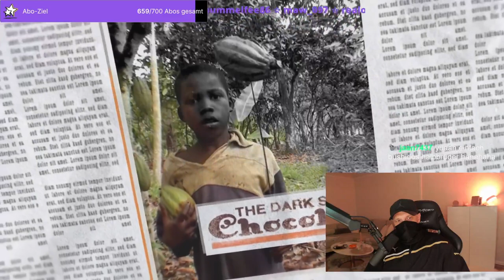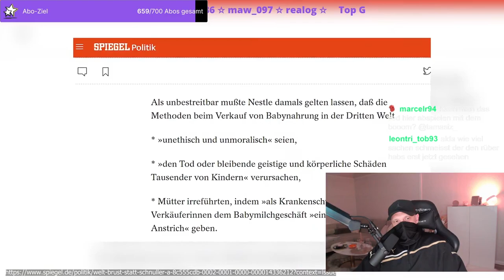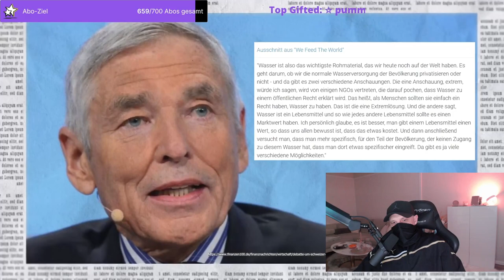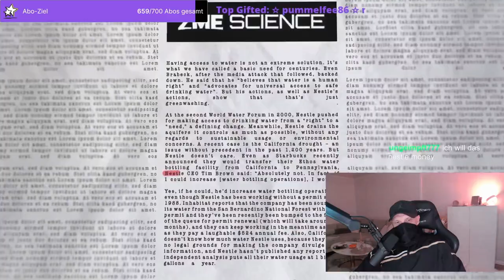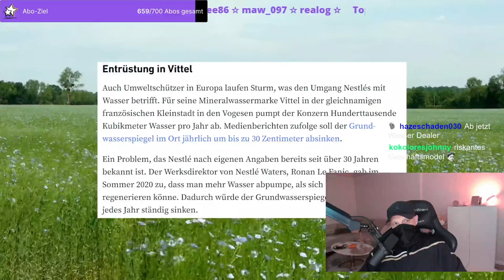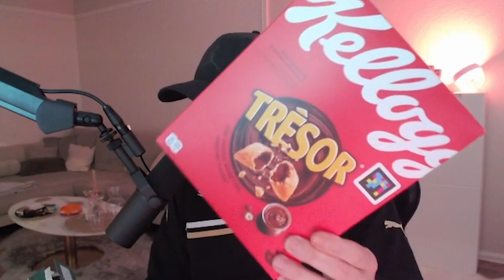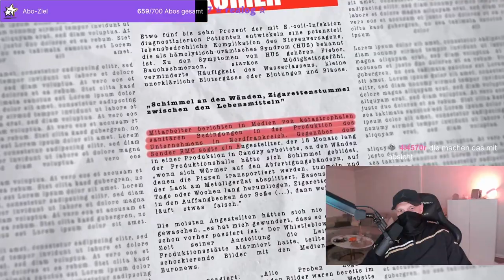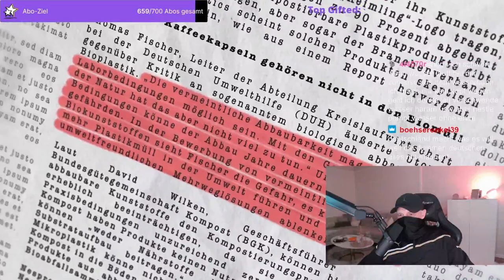Reaction auf NESTLE SKANDAL - Twitch Highlights - KNAST VLOG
Tägliche Livestreams auf Twitch!

Intro und Outro Beat (prod. by HITEMBLOCK x Thugstage Beats)